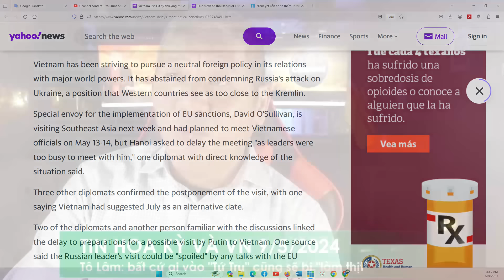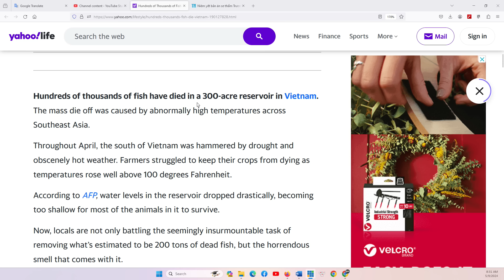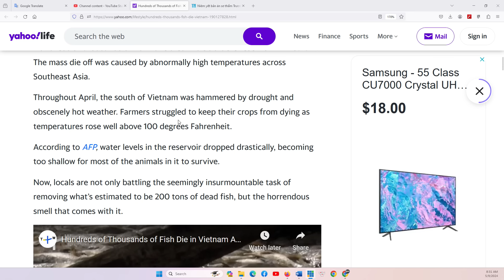TIN HOA KỲ VÀ VN 9/5/2024